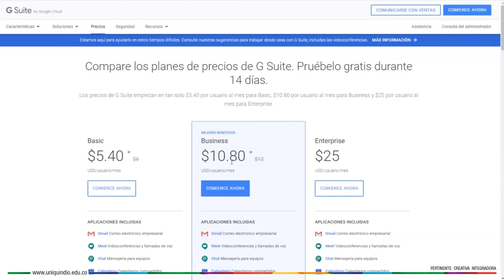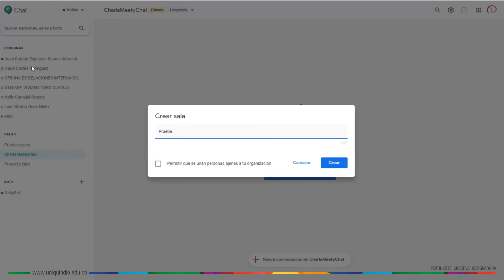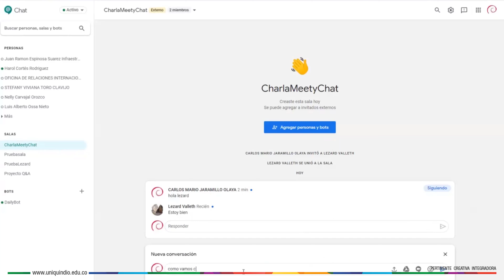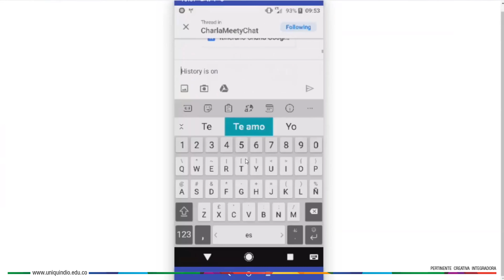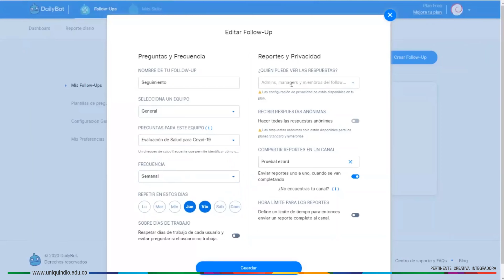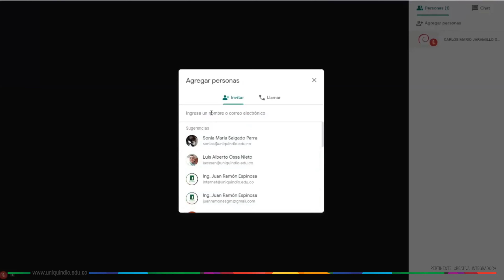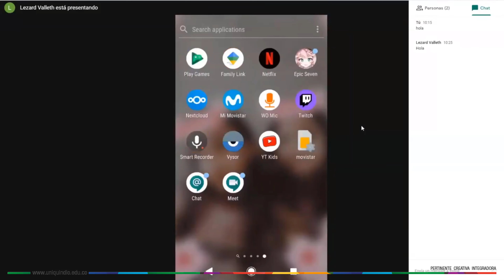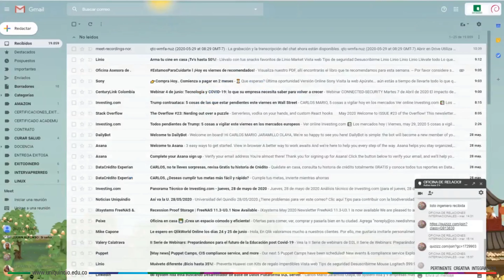Taller para el manejo de Meet, herramienta para reuniones en línea